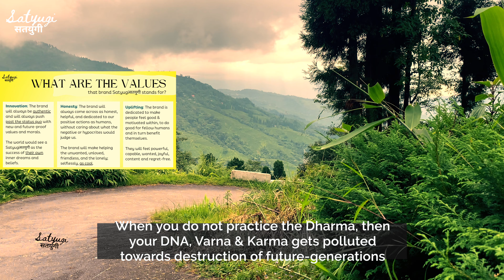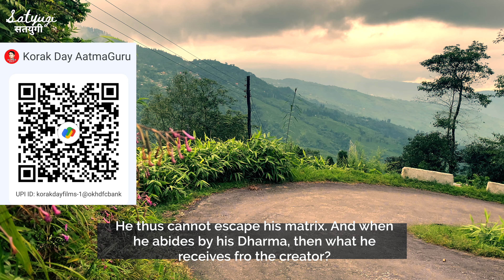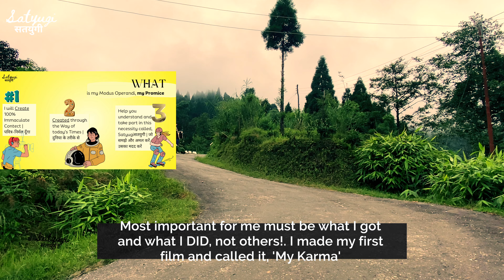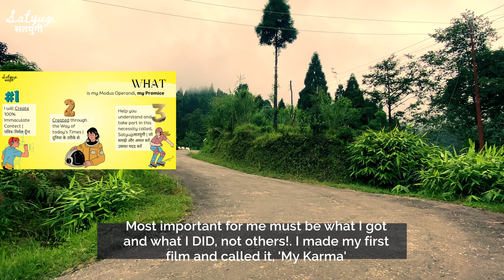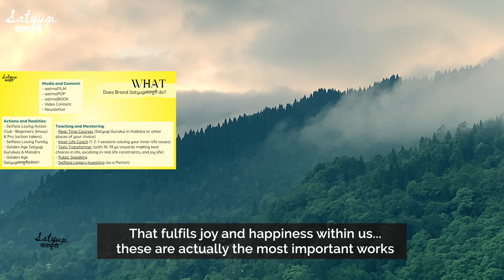How Adult Problems Impact Children (The Cycle of Trauma)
अपने किये हुए अधर्मों का हिसाब कैसे चुकाओगे? चार आश्रम के नियम - हमारे बच्चे हमारे कुकर्मों का हिसाब क्यों चुकाते हैं? Why Do Our Children Suffer Our Bad Actions? परोपकार के फायदे एवं नियम - Aacharay Chanakya and AatmaGuru Korak bring "Satyugi Arthashastra" for your Holistic Excellence. Why Our Children Suffers Our Bad-Actions, learn as in Satyugi Arthashastra Ep-003

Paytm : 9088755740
Also
Bank is HDFC
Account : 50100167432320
Account Holder: Korak Day
Branch : C I T ROAD - SCHEME 6 M
IFSC Code : HDFC0001224
SWIFT : HDFCINBBCAL

For International Selfless Contribution:
'Aamar Nijer My Own'
Citibank Current Account (in the USA)

❤️ See MY KARMA our Internationally Awarded Film FREE (Best Film, Best Debut Director, Best Screenplay & Grand Prix)